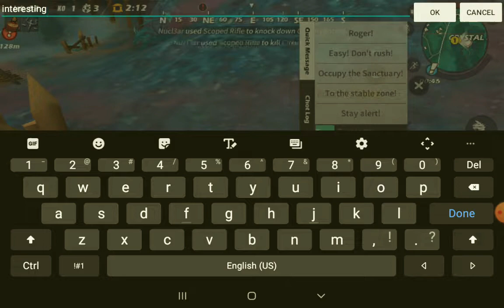part 1 of playing ride out heroes 😍🤩💖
this game is awsome you should try it out💖😊